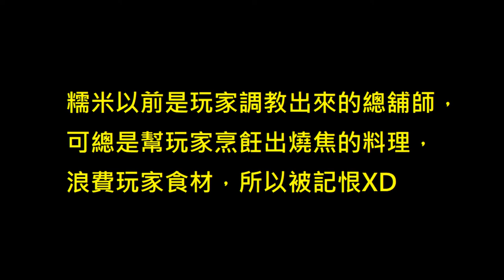爐石裡的糯米在魔獸中是怎樣的角色呢??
魔獸世界中的黑暗料理界